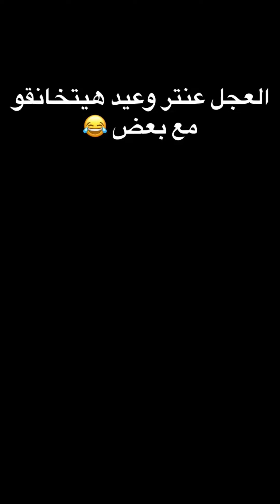اقوي و اجدد تجميعه فيديوهات مضحكه ل العجل عنتر وعيد | ايمن محمد